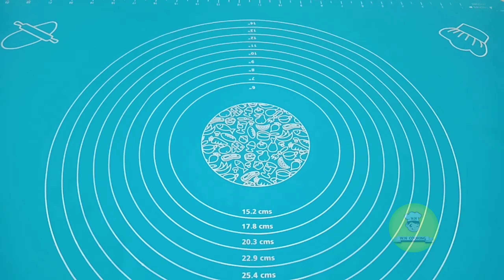CUKUP DUA BAHAN, BISA MEMBUAT ROTI ALA TIMUR TENGAH YANG ENAK BANGET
hay sekarang saya akan berbagi resep roti ala timur tengah
cukup dengan dua bahan saja kita bisa membuatnya sendiri di rumah.
buat teman-teman yang penasaran langsung simak saja vidio cara pembuatannya yuk